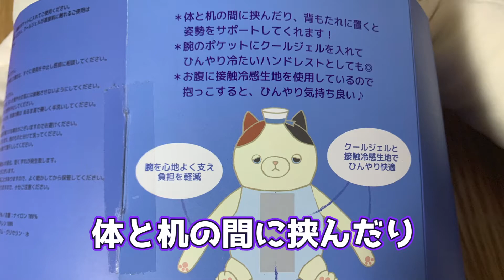【リモートワークおすすめグッズ】新人VTuber、ネコを飼う【クール背筋ピーン抱き枕】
ひょがよめです！
かわいいネコちゃんを飼いはじめました！